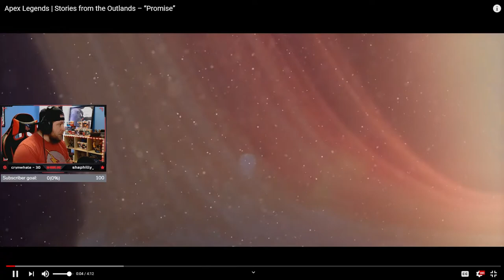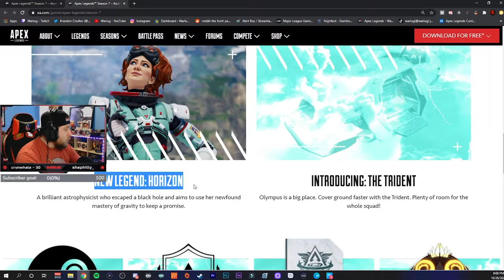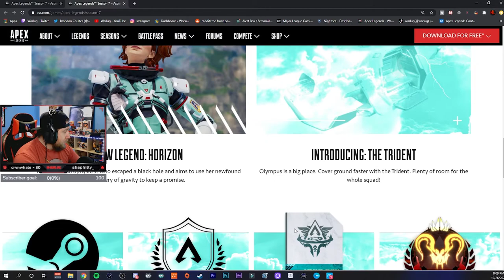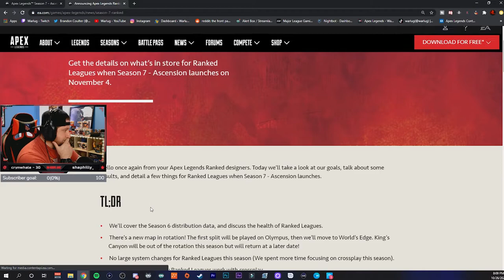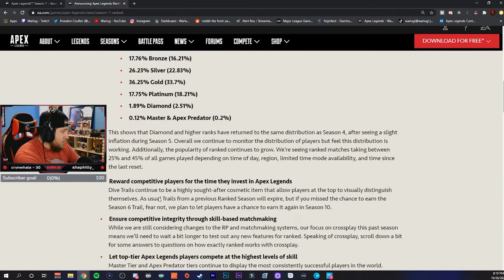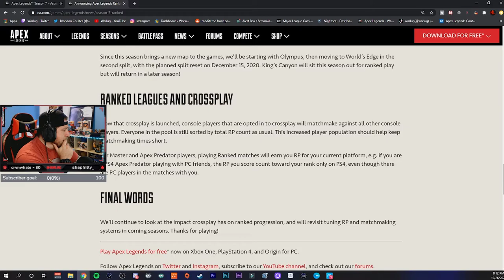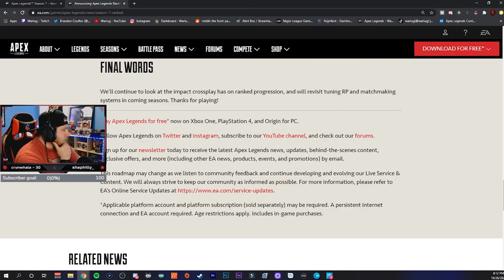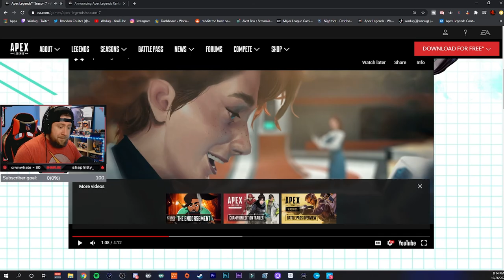Horizon Apex Legends Promise Trailer Reaction Season 7! (Olympus)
Horizon Apex Legends Promise Trailer Reaction Season 7!  In this Video I want to breakdown the brand new Apex Legends Promise Trailer and everything that comes with apex legends season 7! From the New legend, The new map, and new vehicles, its all here in this video! Hope you Enjoy the video👍